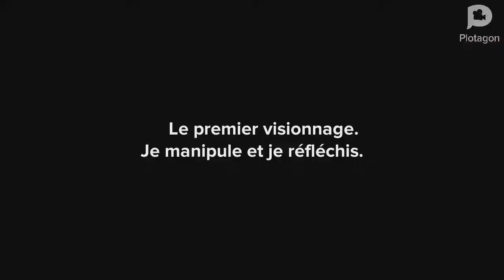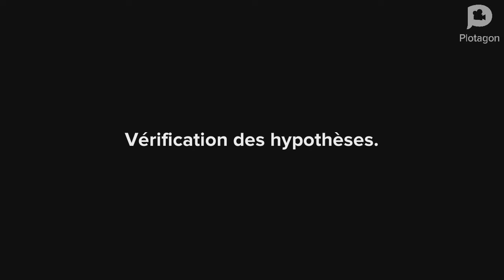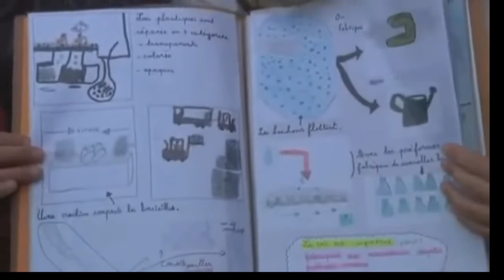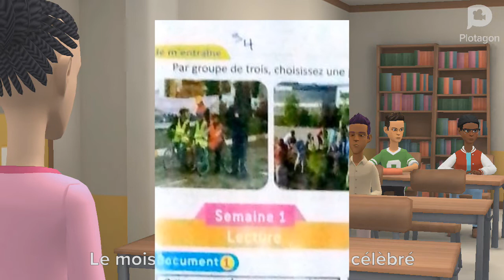6AEP UD: 2 com 1; La citoyenneté et le comportement civique; manuel: Le français pratique 2022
chaîne de soutien éducatif en matières française et mathématique pour les débutants
Niveau: 6AEP
UD: 2  un concoure de recyclage
 Manuel: Le français pratique nouvelle édition 2021